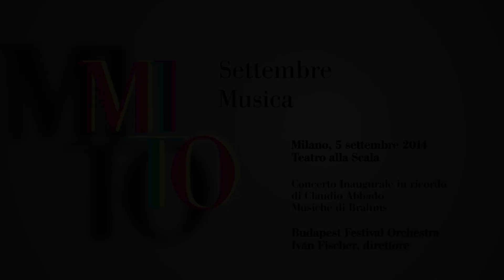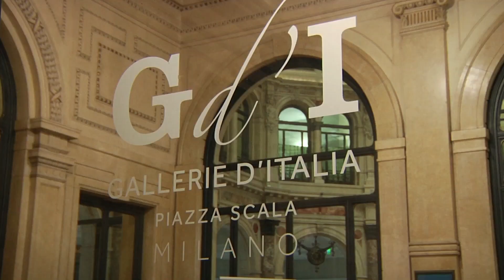MITO14 5/09/14 Teatro alla Scala - Budapest Festival Orchestra In ricordo di Claudio Abbado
Inaugurazione della stagione milanese di MITO14
Teatro alla Scala - ore 21:00

In ricordo di Claudio Abbado

Musiche di Brahms

Budapest Festival Orchestra
Iván Fischer, direttore

posti numerati
€ 20, € 30, € 40
Carnet

In collaborazione con Teatro alla Scala
Presenting Partner
INTESA SANPAOLO